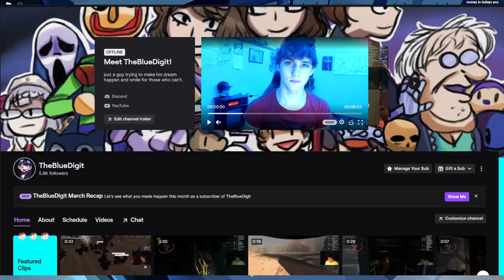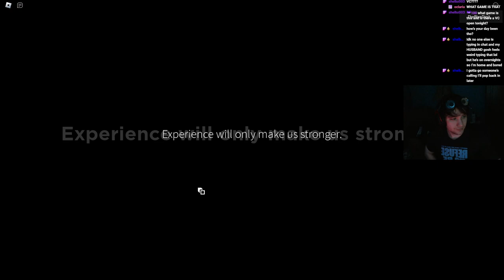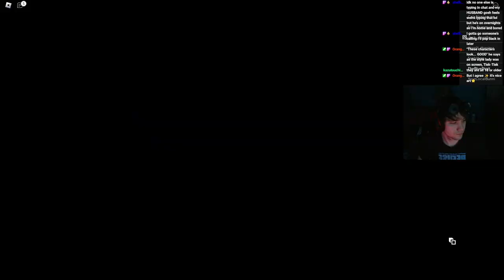Neon Knights on Roblox: Stunning, Original, but Flawed?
For a Roblox Game, this has to be a Diamond in the Rough..

Hello folks!

My name is Bloodigit and this game was kinda peak I won't lie. My biggest complaint out the way its audio needs to be patched or something because it is just off at points and I don't know why. I also think it can be a little janky at times with movement and controls. But those two things aside. Oh my goodness, mechanics wise it is just a good game. Most people wouldn't even know that this is roblox and that really says something. This game is amazing and I'm so glad I got the chance to play it. Neon Knights has a lot of plays but for how many average, its only about a few dozen. This game deserves so much more and I really hope other people are able to see the speciality this game gives. I will say I think the lore could be a bit better but even just the art like DANG it is good. So hope you enjoy this video and as always...